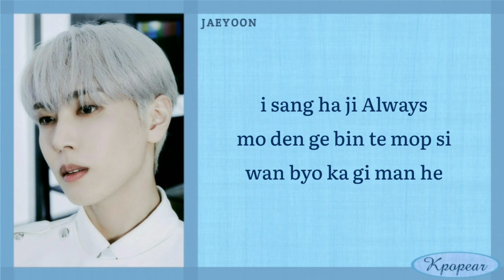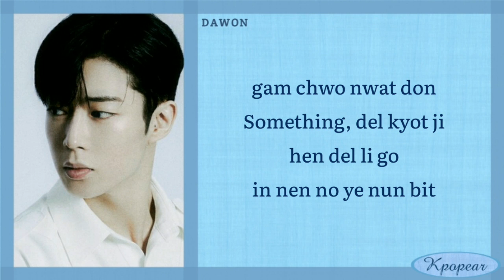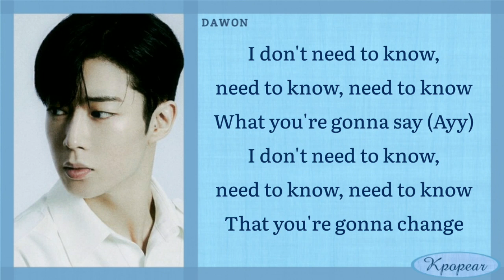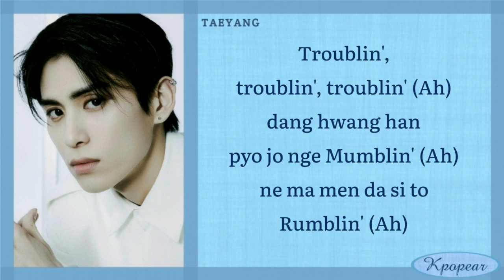SF9 - PUZZLE (Easy Lyrics)